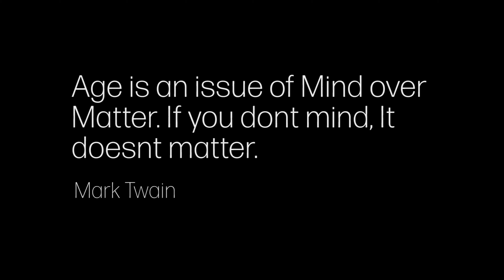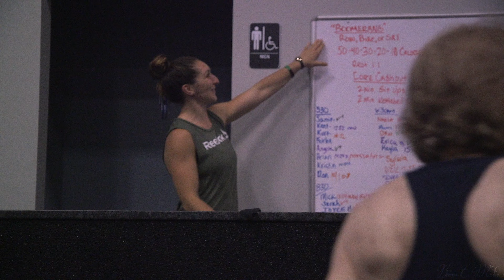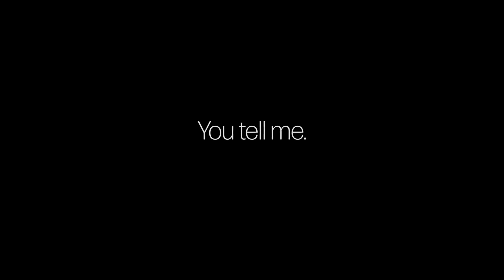82 YEAR OLD DOING CROSSFIT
82 years old and never been stronger! Meet Molly!